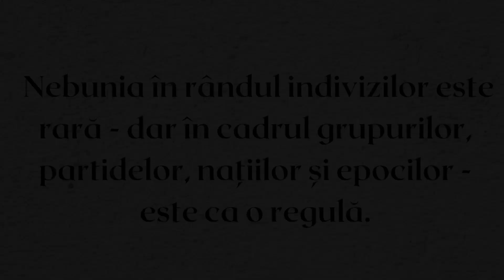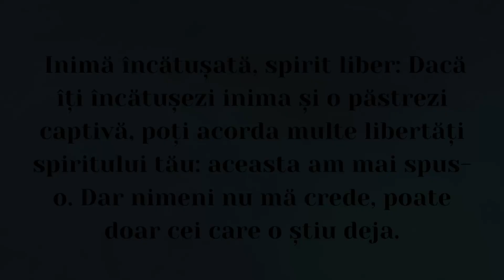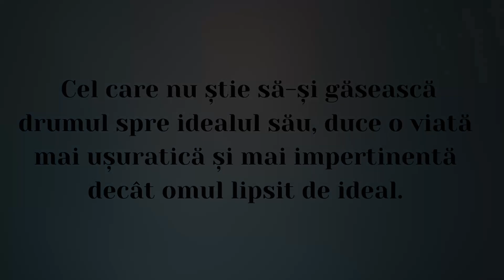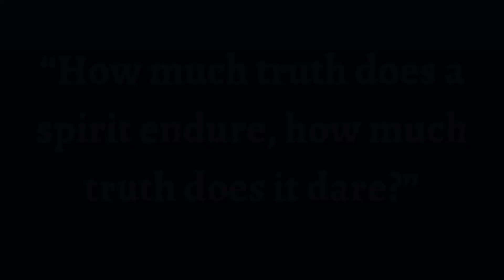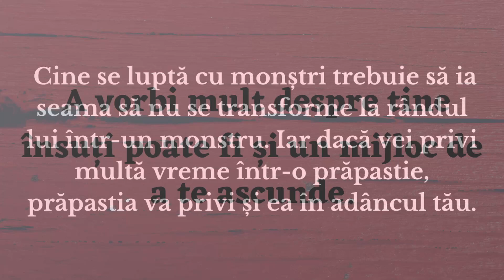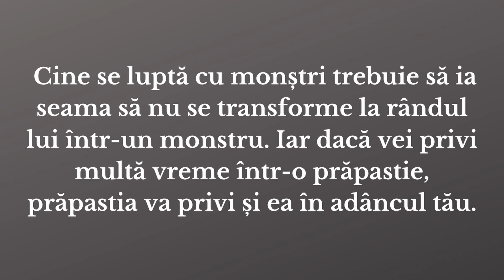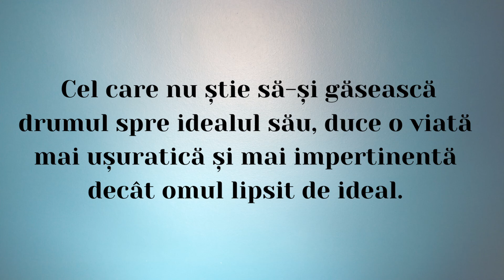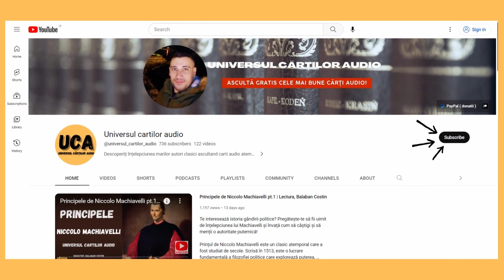Dincolo de bine si de rau (9) [ audiobook ] | Lectura, Balaban Costin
Experimentați clasicul atemporal al lui Friedrich Nietzsche, Dincolo de bine și de rău, într-un mod cu totul nou cu această carte audio. Urmați narațiunea puternică a relativismului moral și explorați profunzimile filozofiei lui Nietzsche în timp ce ascultați această carte audio captivantă.  Friedrich Wilhelm Nietzsche (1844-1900) este unul dintre cei mai importanti filosofi europeni ai secolului XIX, care a exercitat o influenta remarcabila asupra gandirii filosofice a generatiilor ce i-au urmat.

 Dăi clic pe link-urile de mai jos pentru a achiziționa cele mai bune carti scrise de Friedrich Nietzsche de pe Libris:

Cel mai bun microfon pentru inregistrat carti audio si podcasting ( Shure MV7 ) : ⁠

Toate cartile pe care le lecturez fac parte din domeniul public!

Asculta celelalte parti ale cartii audio!

--- Vă invit să faceți parte din comunitatea acestui podcast si sa ma sustineti pentru a  putea continua să creez conținut de calitate și să extind gama de cărți audio! Am nevoie de sprijinul vostru generos!

Prin devenirea unui Patron, veți avea acces la recompense exclusive, cum ar fi previzualizări în avans si posibilitatea de a ne sugera cărți noi. Fiecare donație lunară contribuie la crearea conținutului de calitate pe care îl iubiți.

Donând prin PayPal, puteți alege să faceți o donație unică sau să ma susțineți în mod regulat. Fiecare contribuție ajută la susținerea eforturilor mele de producție și imi permite să aduc mai multe cărți audio în biblioteca noastră. Este o modalitate simplă și sigură de a ma susține în continuare.